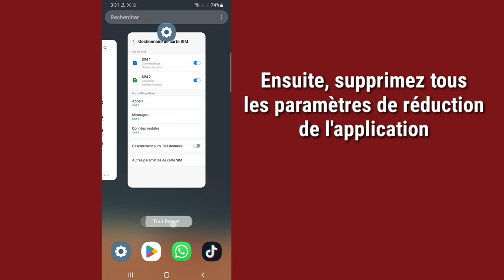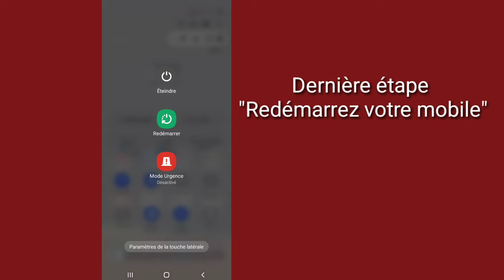COMMENT RÉPARER Problème de connexion ou code MMI invalide (2024)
COMMENT RÉPARER Problème de connexion ou code MMI invalide (2022)

Ici, dans cette vidéo, vous apprendrez [COMMENT RÉSOUDRE un problème de connexion ou un code MMI invalide dans Android].  Regardez cette vidéo complète et suivez toutes mes étapes sans sauter.  C'est une méthode super simple et facile.